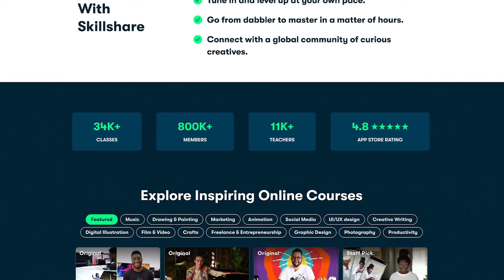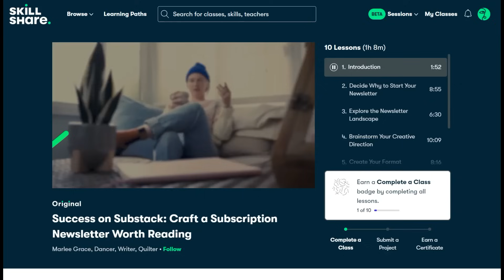EVERY JOB I’ve ever had 🌜INTROVERT's experience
❤️ Always yours, Ana(stasia)
Chapters:
00:00 An introvert who had more than 13 jobs
01:48 Office
08:58 Thanks to Skillshare
10:31 Freelance
18:42 Small business
21:05 Content creator